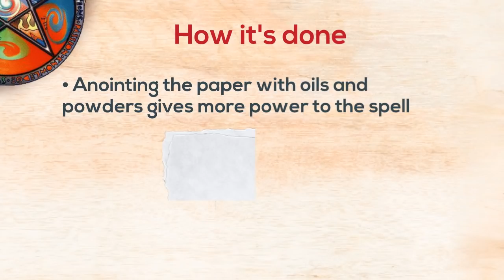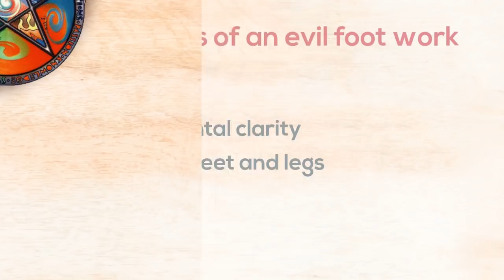✨👞 Magick Spells With Shoes For Love, Control & Domination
Dominate and Control Anyone (Man or Woman) Using the Power of Shoe Magick.

Today, we will learn how to cast a spell with shoes and paper. Many ancient traditions use this type of witchcraft to control and dominate someone. These can also be used as love spells, and many times they require placing a slip of paper on one's shoe.

We will also learn about other magick traditions and spells regarding footsteps, shoes, and feet. Learn the origins of these superstitions, how they work, and how you can protect yourself from evil attacks of witchcraft.

Transcription of the video:

One of the distinguishing characteristics of African spells in America is the belief that one can influence and dominate a person through their feet, causing them all sorts of misfortunes.

This famous shoe spell is useful to control someone, usually a man, but you can also try it if your goal is to dominate a woman. It is very simple: write the name of the person 9 times on a piece of paper, then fold it twice. There are those who say that anointing the paper with essential oils and powders gives more power to the spell. For this, you can use sunflower or jojoba oil, and a herb powder like rosemary or cinnamon. Then put the slip in your left shoe. This ritual act puts the person at your feet, so you gain control over this person - man or woman.

Spells with shoes are closely linked to foot track magic, a kind of witchcraft that focuses on footsteps, something commonly found in the Hoodoo tradition. In this type of magic, it is believed that the roots, dirt, and dust can be magically charged in such a way that they enter the body through the feet causing all sorts of consequences. People who have been victims of these foot spells or curses often feel that bad luck follows them for long periods of time. They can also feel a lack of mental clarity and pain in the feet and legs resulting in an inability to walk on their own or having to crawl instead of walking.

Some examples of foot witchcraft include the following spells:

Bury your husband's shoes in the front yard with the toes pointed towards the door and he will never leave you.
If you carry a dime on the heel of your shoe, your enemies will not be able to cast spells or curses on you.
Throwing a shoe after a person goes on a quest for some purpose grants them good luck on their journey.
A shiny penny coin is usually placed on the left shoe of the bride to ensure a future of wealth and prosperity for the couple.
To banish an enemy, the soil where the person has left his mark is picked up and it is mixed with cayenne pepper, and usually other ingredients such as sulfur, black pepper, cemetery earth, blue stone, gunpowder or salt.
To defeat an enemy, his name is written an odd number of times on a piece of paper and placed in the left shoe so that one walks over the enemy, dominating him.
Different types of esoteric oils are usually sprayed on a person's shoes to achieve different effects depending on the type of oil and the intention.

There are witches and sorcerers who keep the laces or shoes of old men and use them to practice knotted spells on the owners of those shoes; It is also common to find practitioners who often ask their clients for old socks with those who work on their altar.

As you can see, shoes are common, everyday objects associated with various beliefs and practices in human culture.  While there are many traditional uses for shoes in the practice of magick, there are also many practitioners who have learned to use them in highly personal ways to perform.